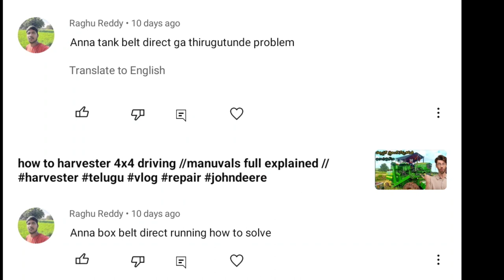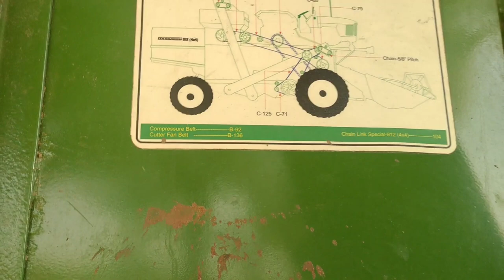harvester telugu riper//unload belt adjustment#harvester repiar telugu vlog //tillu